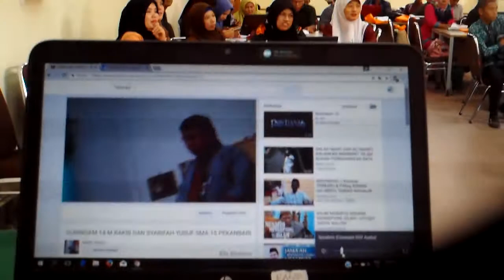MALAIKAT RAKIB, ATID, MALIK, RIDWAN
CARA ANAK SD MENGHAFAL NAMA MALAIKAT DENGAN MENGGERAKAN TUBUH DICONTOHKAN OLEH GURU-GURU BIMTEK DI LPMP RiAU INDONESIA  OLEH Dr.MUHAMMAD RAKIB  SH.,M.Ag.